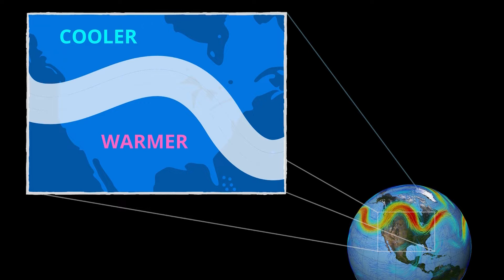What's Up Weather with Jordyn: Why is there a surge of severe weather during the spring months?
The week of March 7 is Severe Weather Preparedness week. It’s no question that severe weather becomes more persistent during the spring/summer months, but let’s talk about why this actually occurs.